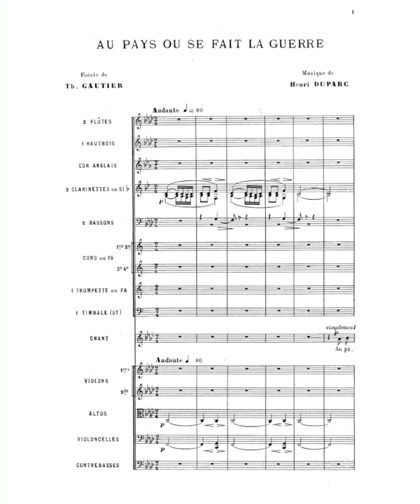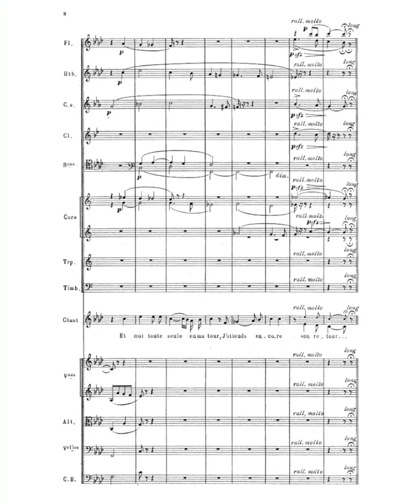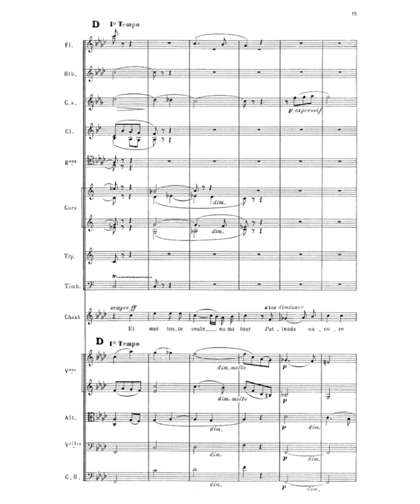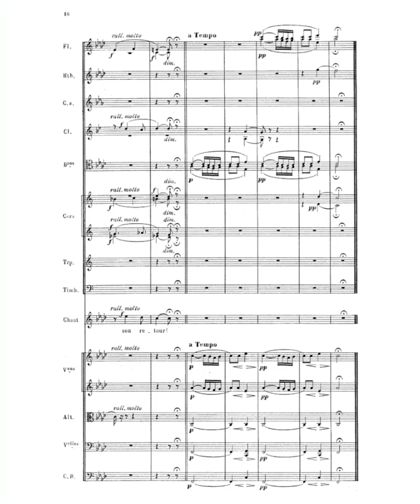Henri Duparc: Au pays où se fait la guerre (1870) for voice and orchestra (with score)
Performers: Kiri Te Kanawa (voice), John Pritchard (conductor), Orchestre Symphonique de l'Opéra National

Au pays où se fait la guerre
Mon bel ami s’en est allé,
Il semble à mon cœur désolé
Qu’il ne reste que moi sur terre.
En partant, au baiser d’adieu,
Il m’a pris mon âme à ma bouche …
Qui le tient si longtemps, mon Dieu?
Voici le soleil qui se couche,
Et moi toute seule en ma tour,
J’attends encore son retour.

Les pigeons sur le toit roucoulent,
Roucoulent amoureusement,
Avec un son triste et charmant;
Les eaux sous les grands saules coulent.
Je me sens tout près de pleurer,
Mon cœur comme un lys plein s’épanche,
Et je n’ose plus espérer,
Voici briller la lune blanche.

Quelqu’un monte à grands pas la rampe …
Serait-ce lui, mon doux amant?
Ce n’est pas lui, mais seulement
Mon petit page avec ma lampe …
Vents du soir, volez, dites-lui
Qu’il est ma pensée et mon rêve
Toute ma joie et mon ennui.
Voici que l’aurore se lève.

To the land where there is war
My handsome lover has gone;
It seems to my desolate heart
That I alone am left on earth!
When we parted with a farewell kiss,
He took my soul from my lips.
Who detains him so long, my God?
See, the sun is setting,
And I, all alone in my tower,
Still await his return.

The pigeons on the roof are cooing,
Cooing lovingly,
With a sad, enchanting sound;
Waters flow beneath tall willows.
I am near to weeping;
My heart overflows like a full-blown lily
And I dare no longer hope.
See, the white moon is shining,

Someone is bounding up the stairs:
Could it be he, my sweet lover?
It is not he, but only
My little page with my lamp.
Take wing, evening breezes, and tell him
That he is my thought and my dream,
And all my joy and my sorrow.
See, the dawn is breaking,